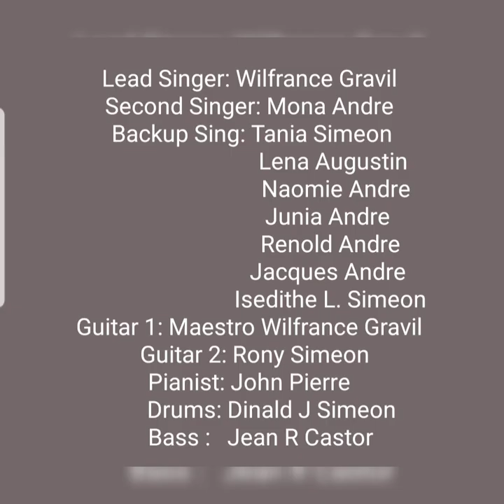Groupe Eliakim - Jezi w se Sous la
Fanmi Lakay Asosiyasyon Evanjelik Kretyèn Nan Atlantic City Kominote Pou Avansman Talen Pèp Bondye. Nou Gen Gwoup Eliakim & Pati Kiltiyèl Osi Toujou Pou Avansman Talen. Nou Sou Facebook, Instagram, Twitter. Please go and follow us ,"travay pou leseyè avan solèy la kouche"

Lead Singer: Wilfrance Gravil
Second Singer: Mona Andre
Backup Sing: Tania Simeon, Lena Augustin, Naomie Andre, Julia Andre, Renold Andre, Jacques Andre,
Isedithe L. Simeon
Guitar 1: Maestro Wilfrance Gravil
Guitar 2: Rony Simeon
Pianist: John Pierre
Drums: Dinald J Simeon
Bass :   Jean R Castor